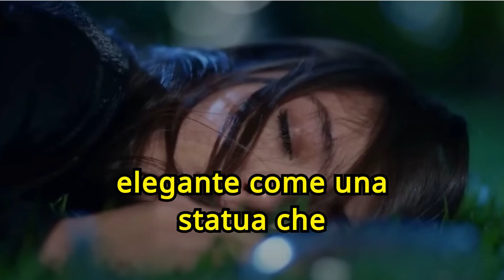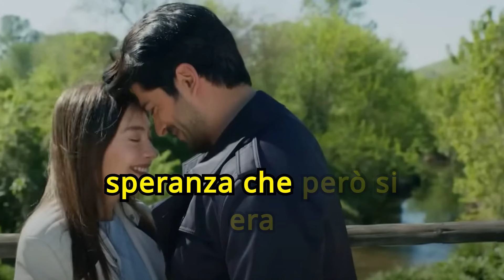EMIR SI SFOGA CON ASU: "NIHAN E' INCINTA DI KEMAL!" - ASU SENZA PAROLE! Anticipazioni Endless Love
In una giornata densa di emozioni, Emir e Asu si incamminano verso la casa della madre, Müjgan, immersi in un silenzio che preannuncia momenti significativi. Il percorso è un preludio a quello che sarà un incontro ricco di rivelazioni. Entrando nella stanza, i due trovano Müjgan che come sempre è distesa nel suo letto di sofferenza. È in questo ambiente che Emir, dopo aver scambiato sguardi pieni di esitazione con Asu, trova il coraggio di rivelare una notizia che porta con sé un misto di delusione e rabbia. Con voce incerta ma chiara, confida a sua madre e a sua sorella che Nihan, sua moglie, è incinta.